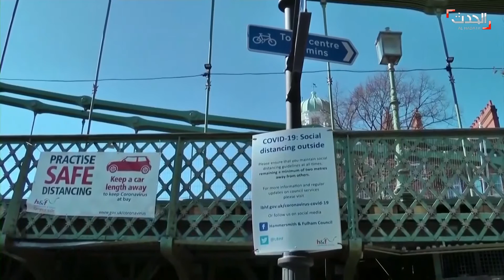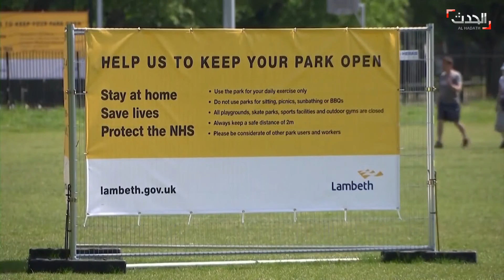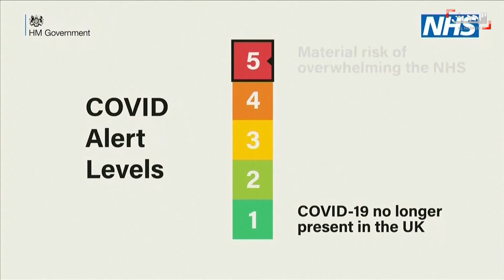الحكومة البريطانية تبقي على الإغلاق العام مع تخفيف محدود للقيود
ابقت الحكومة البريطانية الإغلاق العام مستمراً لان الوقت غير مناسب لانهائِه فيما اعلنت سلسلة اجراءاتٍ مشروطة لتخفيف هذهِ القيودِ من تشجيعِ الناس للعودة الى العمل واعادة فتحِ الاقتصادِ جزئيا الى اعتمادِ نظامٍ يصنف مستوى تهديدِ فيروسِ كورونا... مصطفى زارو